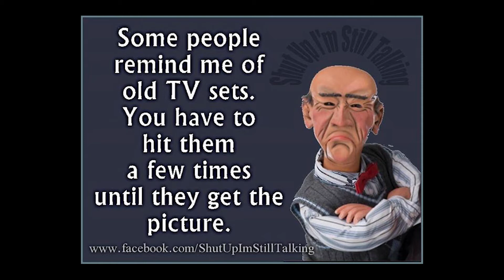Let's Get Old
A fun song about growing old